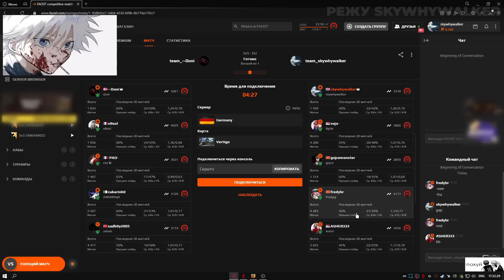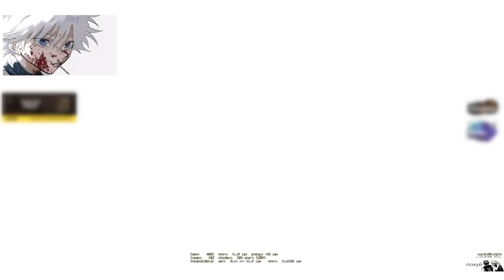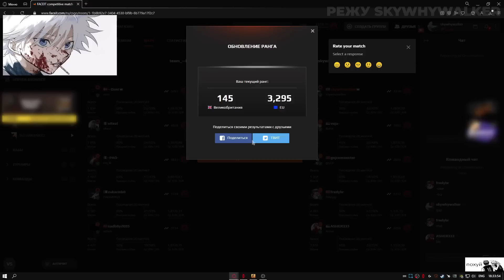SKYWHYWALKER ПОПАЛСЯ ПРОТИВ ТОП 1 ДЕД ИНСАЙДА | СКАЙ СНОВА НА ЛЮТОМ ЛУЗСТРИКЕ